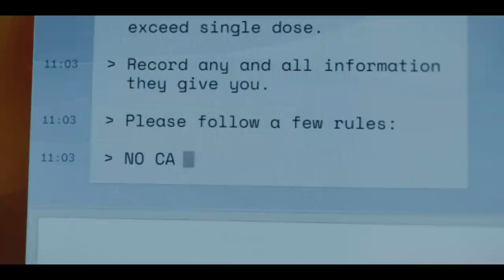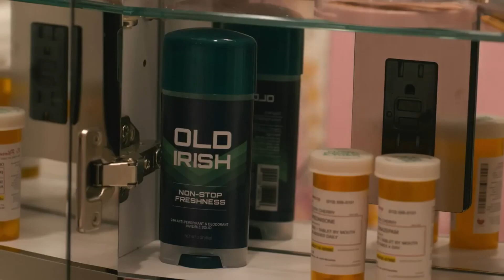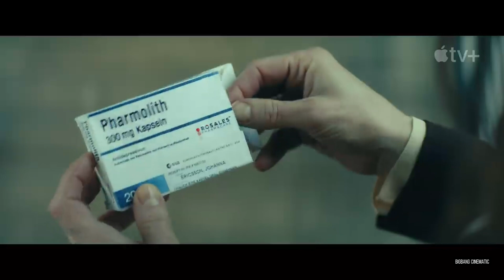Top Most Anticipated TV Shows Coming This February 2024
The best TV shows you don't want to miss this February.